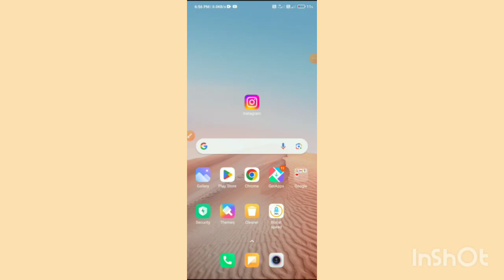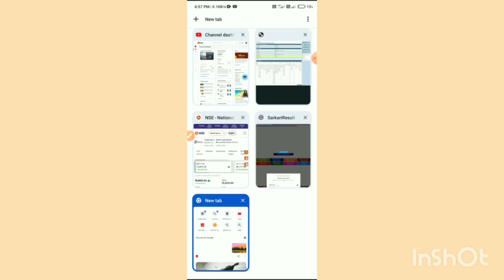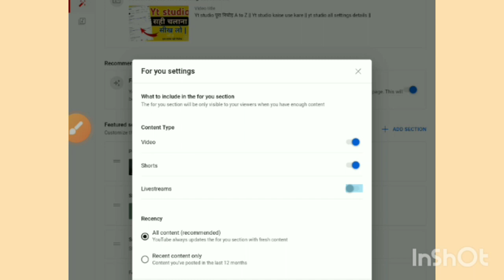Youtube par New for you features update || अब subs+Views बढ़ेगा || कमाल का फीचर्स 2024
Your Queries-

Youtube par for you New features update
For you kya hota hai
youtube new update
For you youtube
youtube update
All in one kky